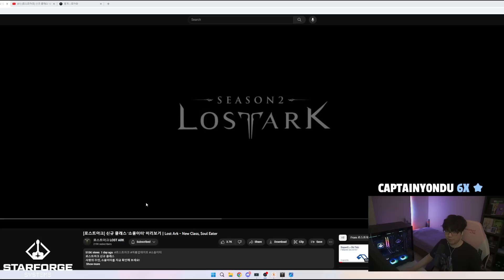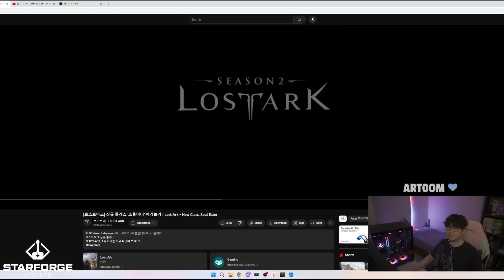LOST ARK'S RECORD BREAKING CLASS?? ZEALS REACTS & BREAKS DOWN SOULEATER TRAILER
SOULEATER'S TRAILER HAS THE MOST VIEWS SHATTERING ALL PREVIOUS CLASS TRAILERS, WILL SHE LIVE UP TO THE HYPE? FOLLOW ZEALS'S JOURNEY @ HIS SOCIALS

Starforge Systems - The Best PCs in the Universe. Use this to get the best prebuilt PCs

Code ZEALS